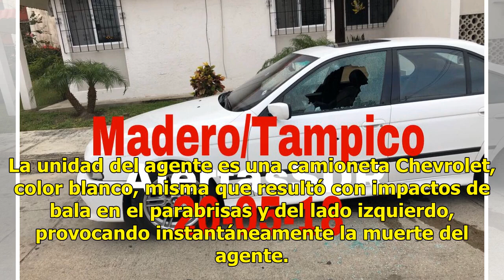Matan a balazos a ministerial en Tamaulipas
Ciudad Victoria, Tamaulipas.- La madrugada de ayer domingo se registró el asesinato de un agente ministerial en la avenida Adrián Avilés y Mariana Otero en la capital de Tamaulipas. De acuerdo con El Sol de Tampico fueron sujetos armados los que abrieron fuego contra el agente de la Policía Minister...